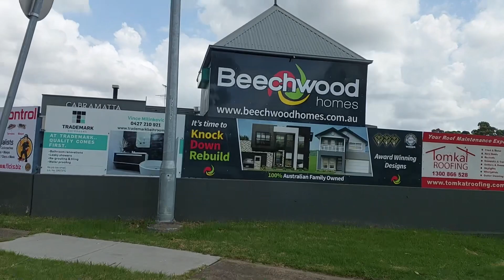Mong Manh Kiếp Người/St:Dạ Quỳnh/Th:Lê Anh/Nguồn:Thánh Ca Việt Nam.